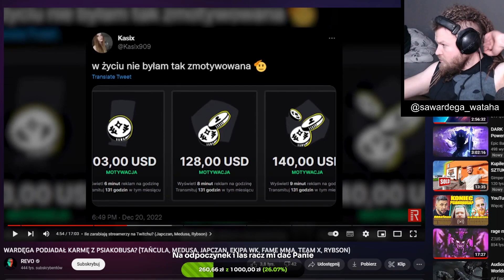WARDĘGA POKAZUJE ZAROBKI Z TWITCHA ZA OKOŁO 4 DNI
Największy cel na nowy rok  to 5000 subów Jeżeli chcesz pomóc dropnij SUBA! Dzięki!
Zostaw suba by być na bieżąco, i like dla zasięgu dzięki bardzo!